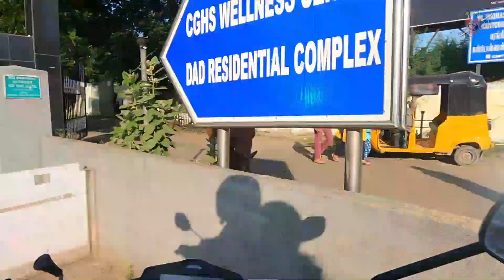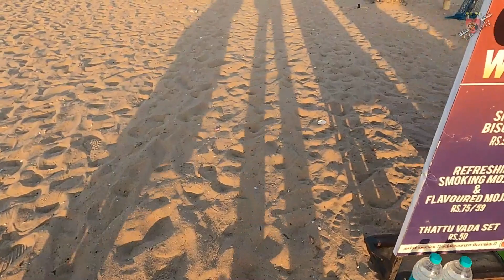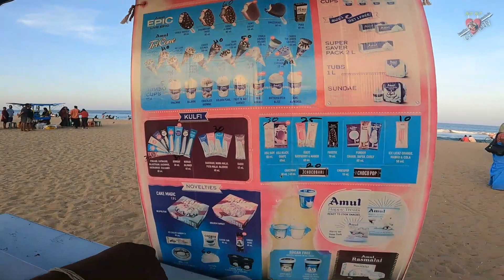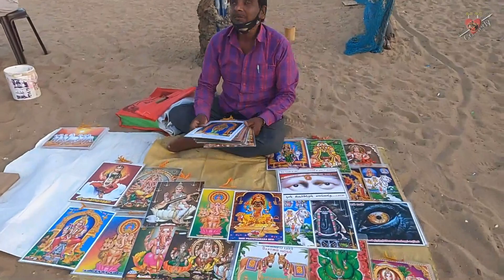A Surprise visit to Thalapathy Vijay Home | என் மனைவியின் நீண்ட நாள் ஆசை | Kaathuvaakula comedy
Intha video vula en manaiviyib neenda nal aasai niraivetrinen. en wife ku thalapathy vijay neril pakka venum nu aasai but mudiyala veetaiyavathu kaaminganu sollikitte irupaanga enaku neram kidaikadhu. thideernu koopitten oru idathukku pogalamni sonnen. ok nu kilambinanga kitta ka pogumpothu than sonnen , avunga romba happy ya irunthanga life la evvalavu pirachaniyirunthaalum apo apo oru hinna surprise kodutha wife nalla irupaanga avunga santhosama iruntha nama santhosama irukka mudiyum. thanks for watching. kindly support and subscribe our channel.

Everything said in this video does not mean to hurt anyone.